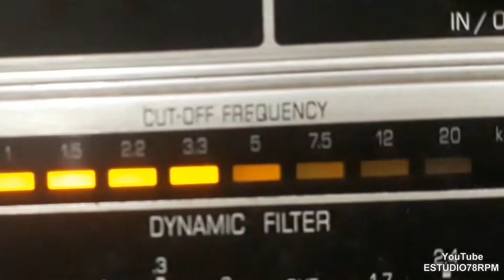ALCIDES RANGEL - SONHO DE RAPAZ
SONHO DE RAPAZ - CHA CHA CHA de ORANGEL DO CARMO - NELSON MATTOS com ALCIDES RANGEL com CONJUNTO. Disco MOCAMBO Nº 15.382-b. Matriz R-1284-L. Tamanho 25cm. Lançado em setembro de 1961.